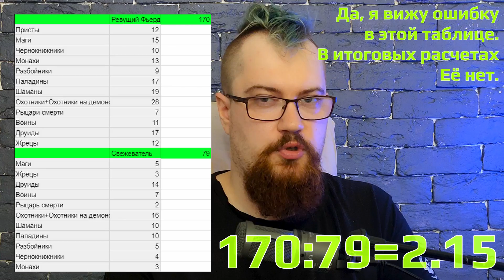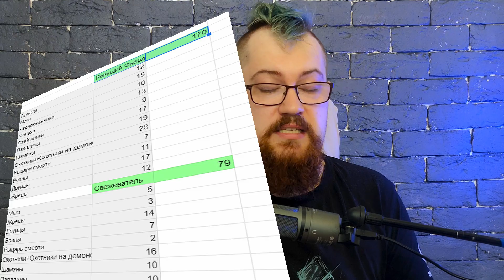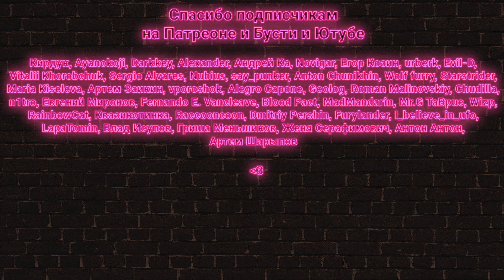WOW Classic популярнее Shadowlands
Супер исследование от Пептара по популярности классики

00:00 - Что популярнее, Классика или Актуал
00:42 - Почему  так сложно посчитать?
02:20 - Онлайн Shadowlands
03:55 - Можно ли верить этим "измерениям"?
05:14 - Онлайн WOW Classic
07:26 - Итоговые размышления